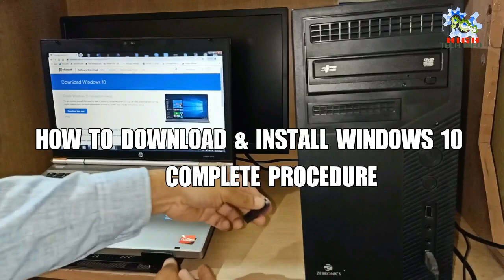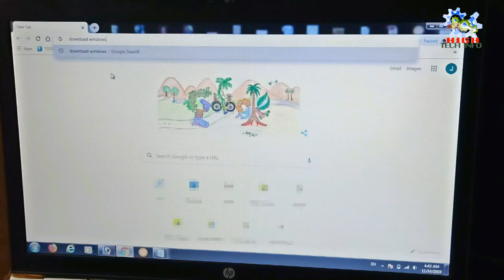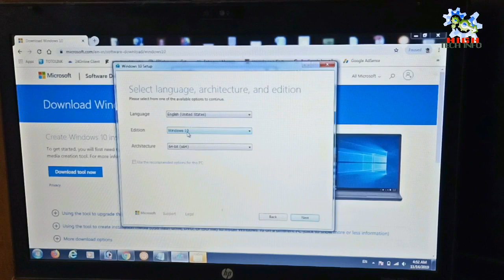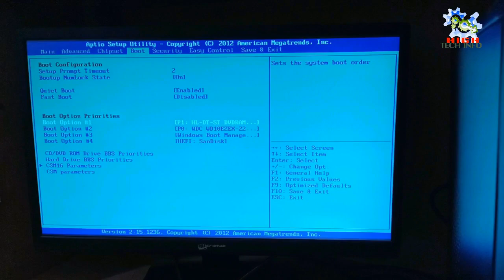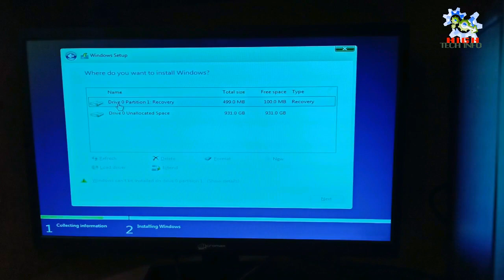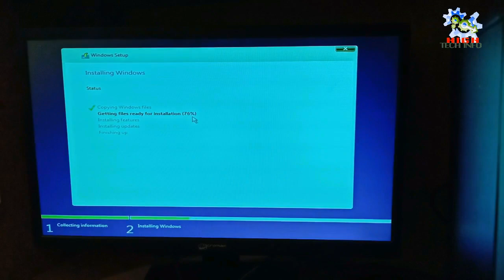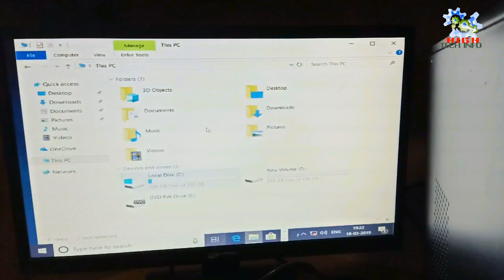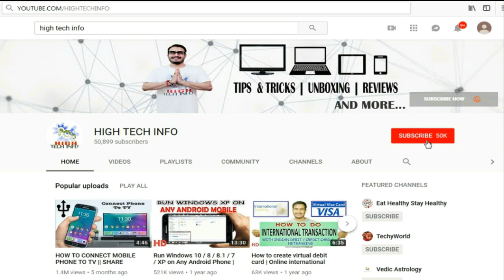How to Install or Upgrade Windows XP,7,8 to Windows 10 Pro